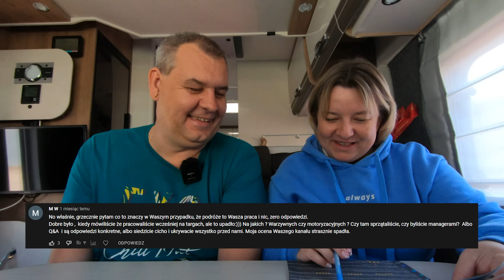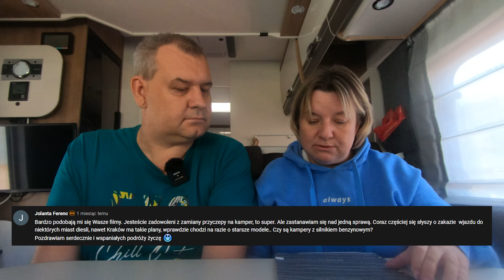CO PISZECIE W KOMENTARZACH / Ile Zarabiamy z YT / Za co Kupiliśmy Kampera / Czym Nagrywamy ?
Dzięki że nas oglądasz! Jesteś na kanale Nasz Karawaning. Pokazujemy tutaj nasze miejsca które udało się nam odwiedzić przyczepą kempingową i kamperem w Polsce jak i zagranicą , znajdziesz tu ciekawe miejsca, miejscówki pod kampera czy przyczepę , kempingi polskie i zagraniczne, miejsca na dziko gdzie będziesz mógł się zatrzymać oraz wszystko co związane z karawaningiem i podróżami kamperem czy przyczepą kempingową.
Zapraszamy do oglądania a nie zawiedziesz się !!